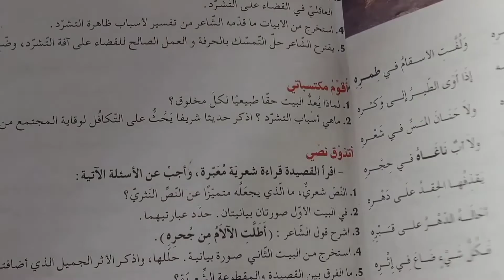قصة عن المتشرد بنمط سردي بمساعدة الوصف و الحوار